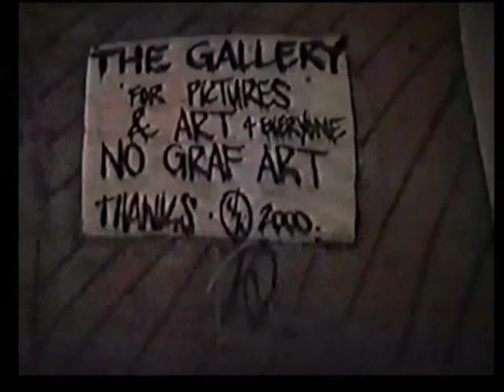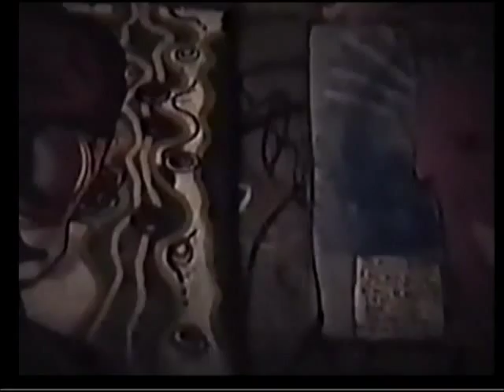Cave Clan Pt 2 - Student 2003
The second part to a student interview with the Cave Clan